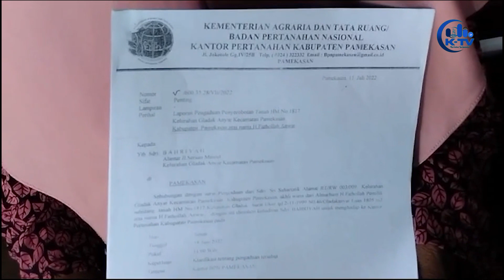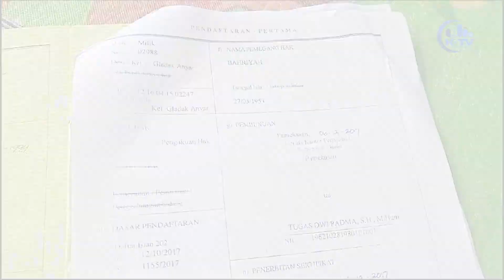Diduga Palsukan SPT, Mantan Lurah Gladak Anyar dan Seorang Nenek Jadi Tersangka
//POLISI TELAH MENETAPKAN SEORANG NENEK/BAHRIYAH SEBAGAI TERSANGKA ATAS DUGAAN PEMALSUAN SPT MILIK KEPONAKANNYA SENDIRI/ SRI SUHARTIK//

//DIA DITETAPKAN TERSANGKA BERSAMA DENGAN MANTAN LURAH GLADAK ANYAR/ KECAMATAN PAMEKASAN/ PADA 2016/ YANG BERNAMA SYARIF USMAN//

//PENETAPAN TERSANGKA ITU USAI MEMERIKSA SEJUMLAH SAKSI SEPERTI PELAPOR/ YANG MERUPAKAN KEPONAKANNYA SENDIRI/ TERLAPOR/ LURAH GLADAK ANYAR PADA TAHUN 2016/ SEPUPU PELAPOR MOHAMMAD MUSLEH/ SAKSI SENGKETAN BPN HARJONO/ AHLI ADMINISTRASI DISPENDA PAMEKASAN/ ANAK TERLAPOR MOHAMMAD FAUZI/ PETUGAS LOKET BPN 2017 ACHMAD JUNAIDI/ DAN RPIJA JADMUKA SEBAGAI SAKSI AHLI PIDANA //

//KAPOLRES PAMEKASAN AKBP JAZULI DANI IRAWAN MENYAMPAIKAN/ KASUS TERSEBUT MERUPAKAN DUGAAN SEORANG NENEK DAN MANTAN LURAH MEMALSUKAN SPT 2016 SEBAGAI SALAH SATU SARAT TERBITNYA SHM PADA 2017//

Wawancara

//SITTI ROMLAH CS / SYAHID MUJTAHIDY/ KTV PAMEKASAN / MELAPORKAN//